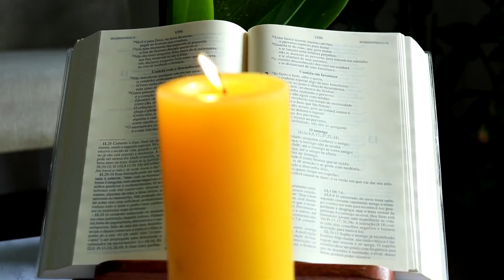4º Domingo da Quaresma 2024 | Reflexão do Frei Paulo César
Neste 4º Domingo da Quaresma, a Igreja proclama o Evangelho de João 3,14-21 e Jesus diz: "é necessário que o Filho do Homem seja levantado, para que todos os que nele crerem tenham a vida eterna. Pois Deus amou tanto o mundo, que deu o seu Filho unigênito, para que não morra todo o que nele crer, mas tenha a vida eterna".
 A luz que ilumina o mundo, está no Crucificado. Para que a Igreja seja a Igreja de Cristo, ela deve ser a Igreja do amor, da fraternidade, da amizade social.
Confira a reflexão do Frei Paulo César.